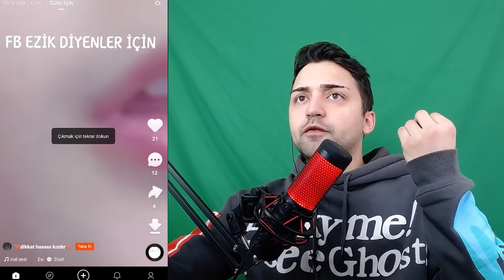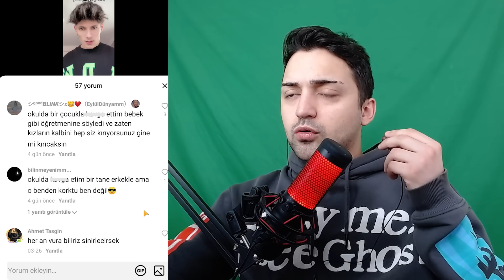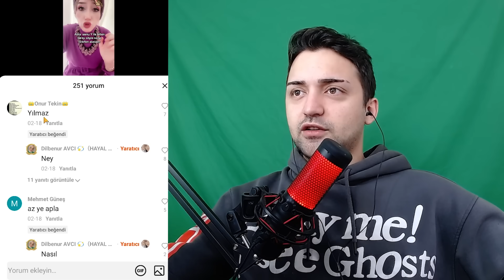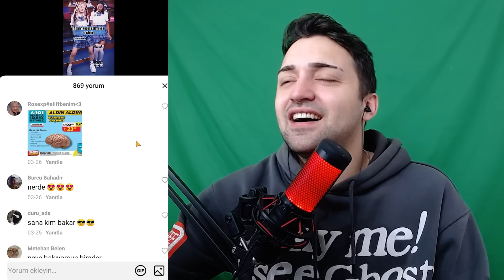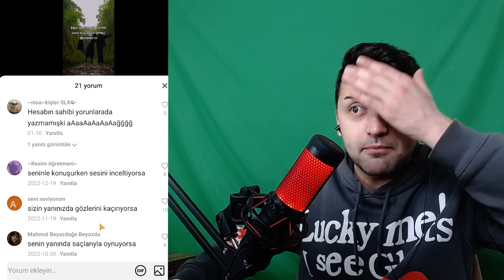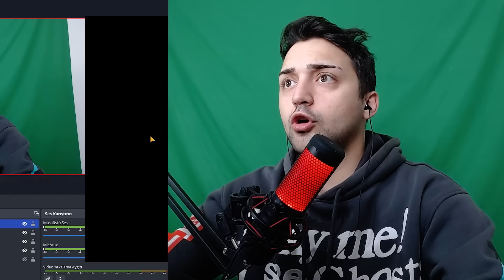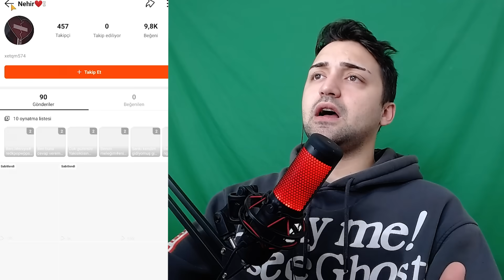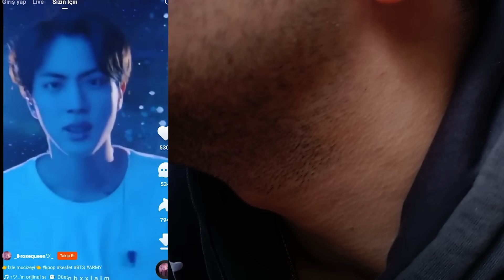İLK KEZ KWAI UYGULAMASINA GİREN BİRİ NE İZLER 3 ?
İlk kez Kwai giren adamın 3.bölümü ile karşınızdayım :) Umarım video hoşunuza gider dostlarım, iyi seyirler :) Beğenirseniz sevinirim saygılar, hayırlı Ramazanlar